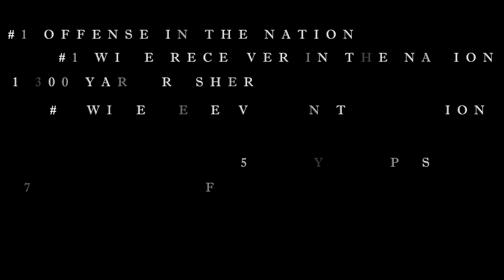Team of Firsts TEASER Trailer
The first trailer for Dose of Dopeness' upcoming documentary Team of Firsts. Coming in Winter of 2013.